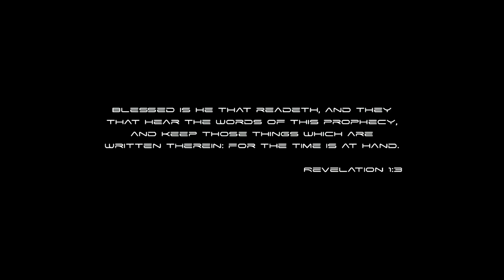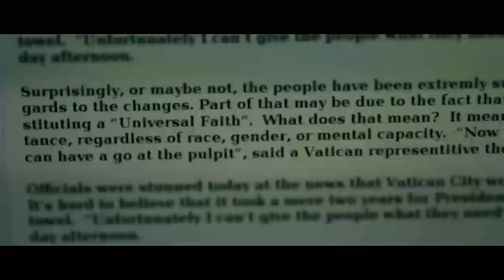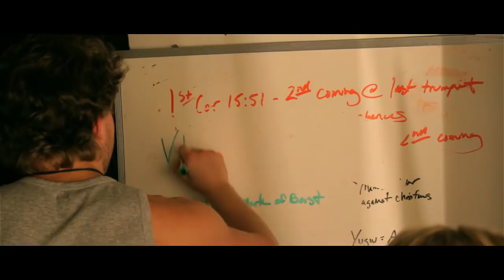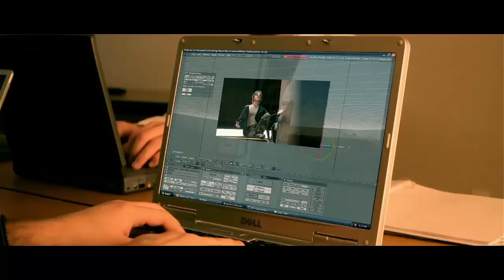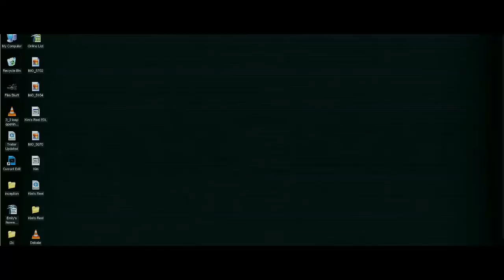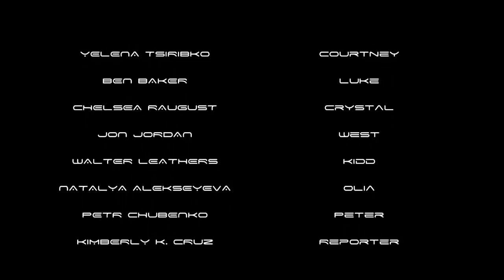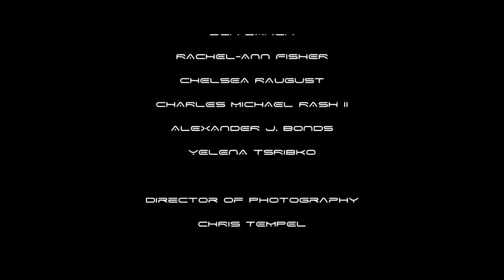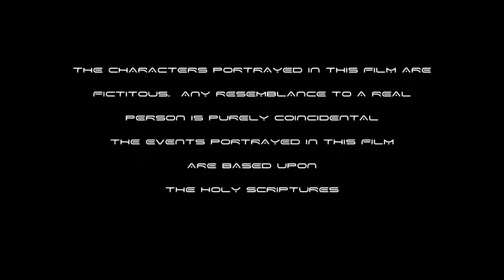Leap: Rise of the Beast | Full Movie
Over 1 million people have watched this film.  If you were blessed by it, please consider donating to part three.  No amount is too small, and every donor gets their name in the credits of Leap 3

In the near future, the world leaders have given up their power to Vatican City. While most rejoice at the thought of world peace and religious tolerance, Shane Turner and his Leap Crew aren't buying into it. It's not long before they identify the papal power as the Antichrist, the Beast of Revelation and speak out against it. In response, the Vatican sets out to hunt down the Leap Crew. The end has begun.